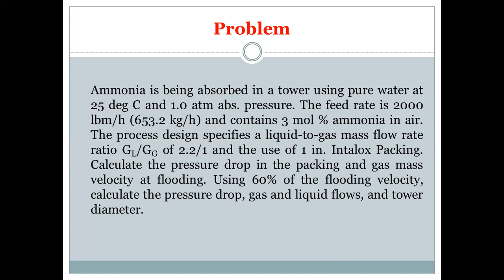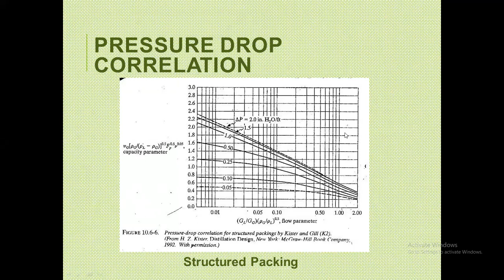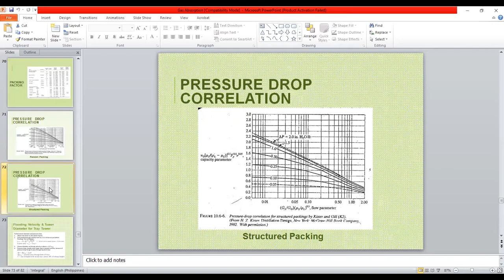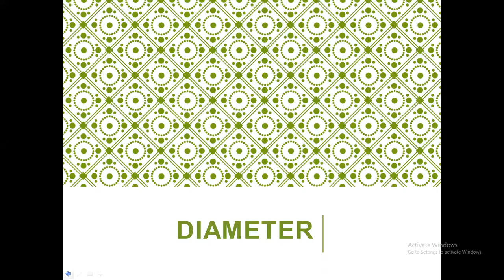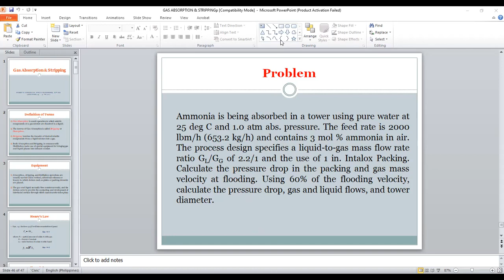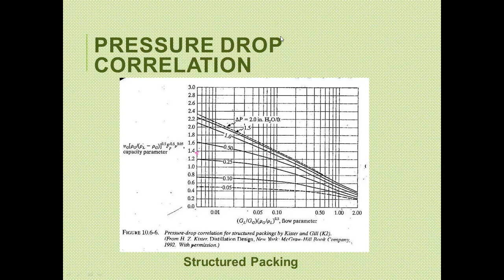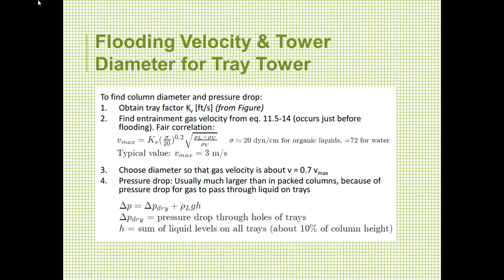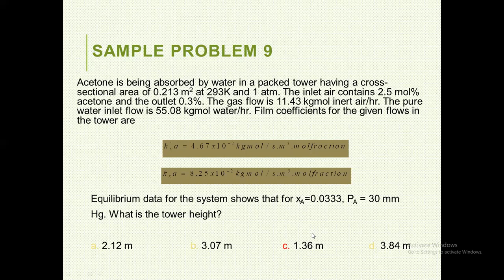Determination of Diameter of a Gas Absorption Tower